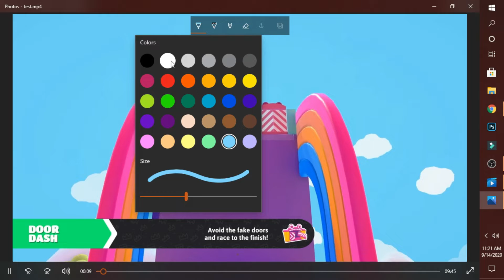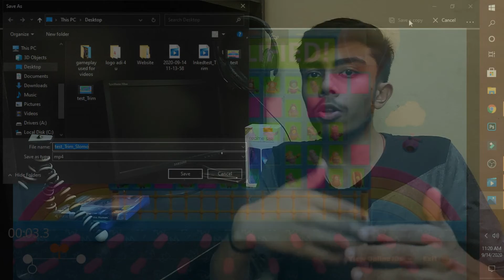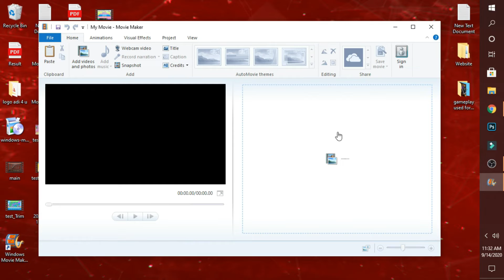Video Editing Without Use Of Software, No Watermark[2020] Completely FREE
Hey welcome everyone today video related to video editing
as in the video i discuss basically on how you able to edit your video without the use of any software yes it is quite difficult but if u want to edit on a basic level you can do by this method and for this u even no need to download any app or software even in some cases I use this and it very helpfully for me also hope you like this

Console
Playstation 4 (1TB)
29000rs
Pc Specs